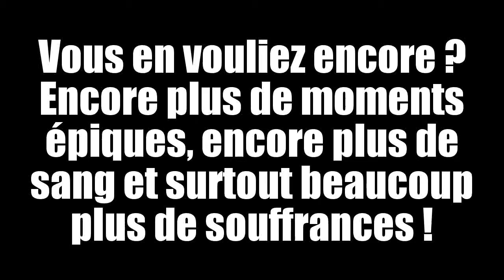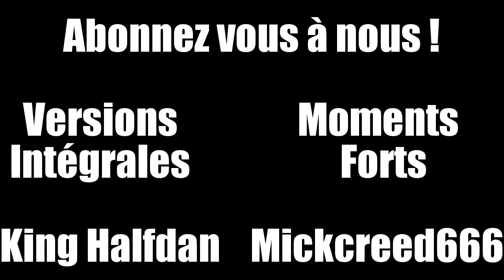BLOODBORNE | ALL BOSS RUN - EPIC MOMENTS 2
Juste pour vous, un petit montage spécial contenant des éléments du deuxième et troisième LIVE uniquement ! Tout est dans un ordre chronologique, vous verrez... Enjoy !

Musique et auteurs en ordre d'écoute :

- No mercy : KT
- March to victory : Silent Partner
- Fearless : Adam Skinner, Dan Skinner